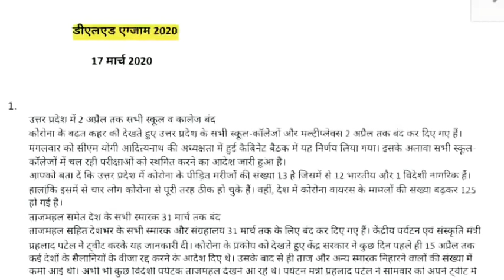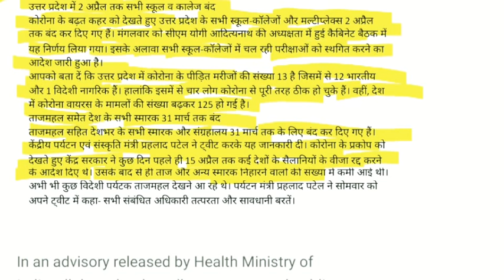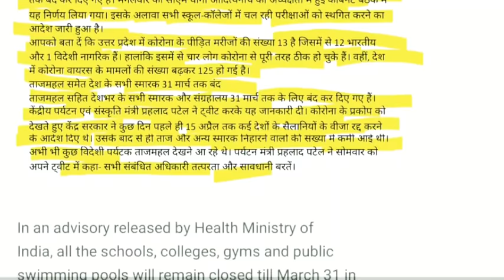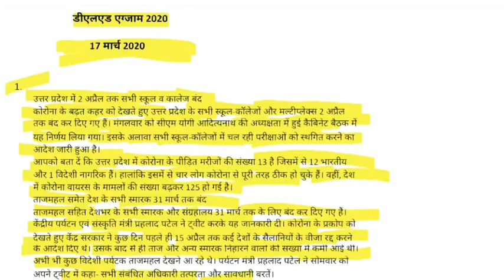UP DELED FIRST SEMESTER EXAM POSTPONED | DELED EXAM 2020, BTC EXAM DATE 2020, BTC/DELED EXAM 2020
UP DELED FIRST SEMESTER EXAM POSTPONE | DELED EXAM 2020, BTC EXAM DATE 2020, BTC/DELED EXAM 2020

UP DELED FIRST SEMESTER EXAM DATE 2019-20 | DELED EXAM 2020, BTC EXAM DATE 2020, BTC/DELED EXAM 2020